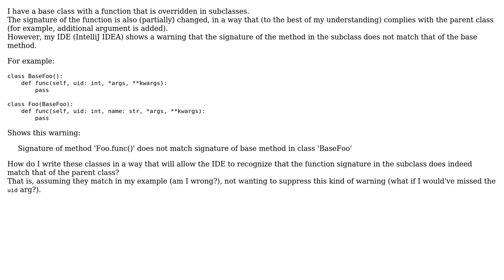IDE does not recognize that function signature in sub-class matches base method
With thanks & praise to God, and with thanks to the many people who have made this project possible! You are responsible for your own actions.